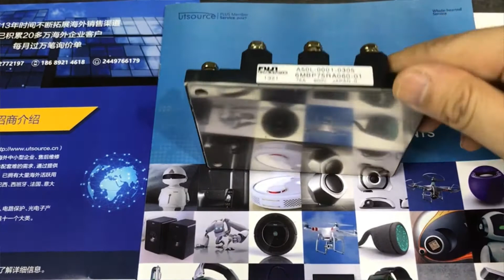7MBP75RA060-01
Features
Temperature protection provided by directly detecting the junction temperature of the IGBTs
Low power loss and soft switching
Compatible with existing IPM-N series packages
High performance and high reliability IGBT with overheating protection
Higher reliability because of a big decrease in number of parts in built-in control circuit"